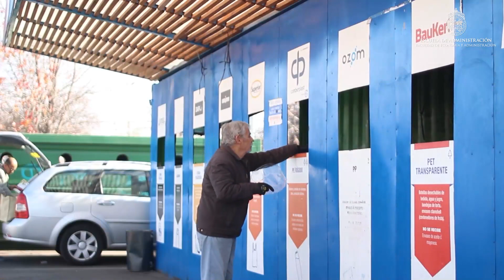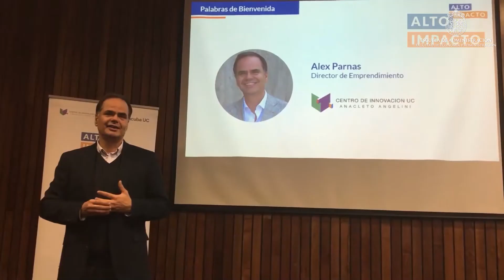Investigación en la Escuela: Innovación social - Sebastian Gatica